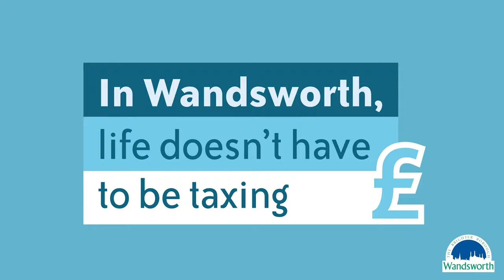Living In Wandsworth - Rebecca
Wandsworth resident shares thoughts and opinions on living in the borough